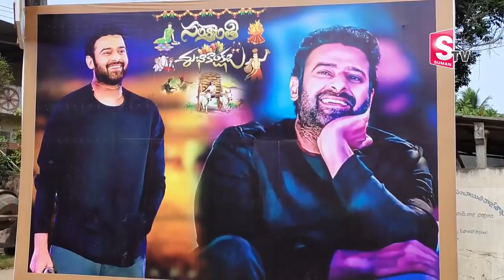Prabhas House in Mogalturu || Salaar Prabhas home tour || Prabhas Raj Family